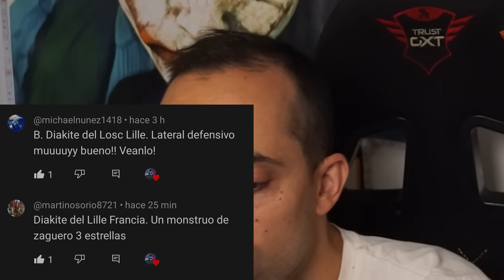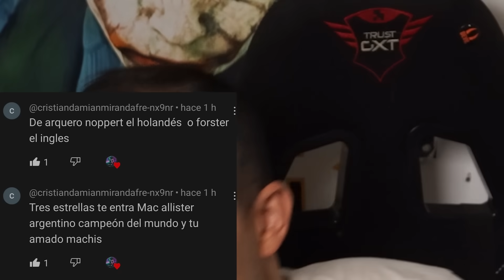VALE 30K GPs Y ES MEJOR QUE LOS ÉPICOS DE 100€ eFootball | BillyJoker.